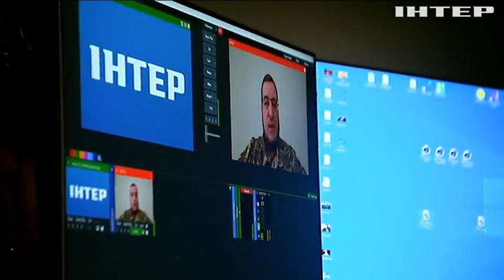У російських терористів закінчуються високоточні ракети! Як надовго вистачить того, що лишилося?